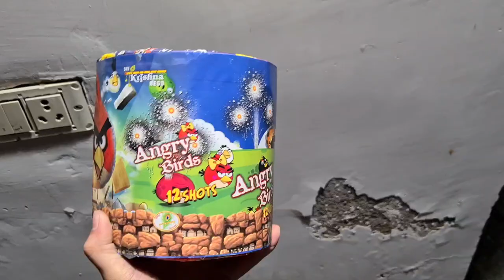TESTING different types of UNIQUE crackers||testing diwali crackers 2020||diwali ke patake testing